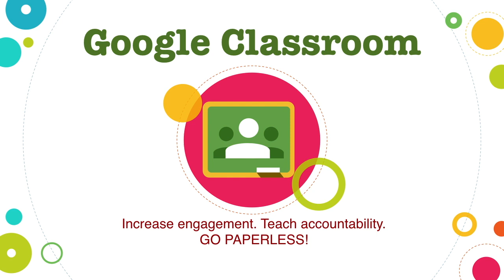Google Classroom hook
Hook ad for Professional Development